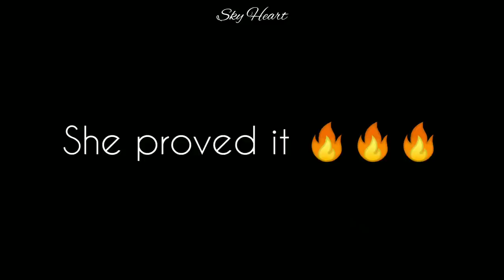Mun Ka Young prove that she can DANCE 🔥🔥🔥